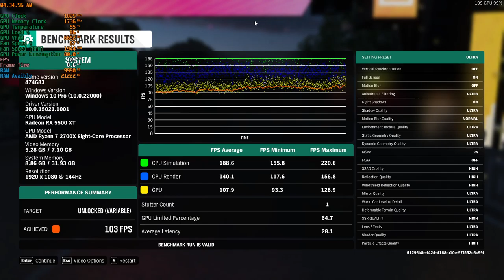Forza Horizon 4 Preset Ultra.